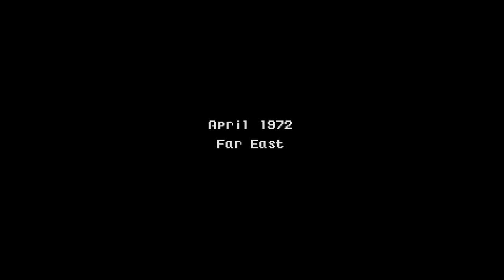THANK YOU! 50,000 SUBSCRIBERS! And a Let's Play! - Erin Plays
Since we've now hit 50,000 subscribers, I wanted to share a few words and also celebrate with a random let's play of Caliber.50 on the Sega Genesis! Also, be sure to leave your questions (if you have any, of course) for the upcoming Q and A video! Thanks so much for being the best viewers ever 💙